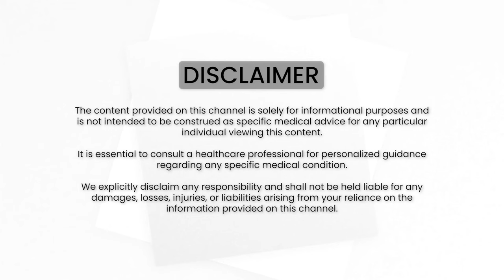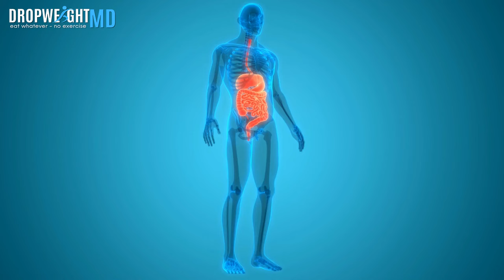What to Eat While Taking Semaglutide to Maintain Weight Loss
Are you curious about what to munch on while taking Semaglutide? It's a common concern, and we're here to provide some clarity. When it comes to your diet on Semaglutide, there's no one-size-fits-all answer. It's all about tailoring your choices to your unique preferences and lifestyle. 🌟

The key to success with Semaglutide lies in your personal journey. If intermittent fasting works wonders for you, stick with it. If the Mediterranean diet suits your lifestyle, go for it. What matters most is making sustainable, long-term changes in your eating habits. The goal is not just shedding pounds but also keeping them off while benefiting from Semaglutide's support. 💪

You can have a wide variety of foods when on Semaglutide, from meats to fish, veggies, fruits, fibers, and even protein powder. The real focus is on making wise choices. Opt for grilled over fried, lean meats like chicken or pork over fatty cuts, and practice portion control. 🍖🐟🥦🍎

Semaglutide will undoubtedly assist you in losing weight by curbing your appetite and boosting your metabolism. But the challenge is maintaining that weight loss. It's all about building sustainable, long-term habits. 🏋️‍♀️

Semaglutide works its magic by helping you make better choices, suppress your appetite, and increase the feeling of fullness. It's your trusty sidekick in the quest for a healthier you. 🍽️🥄

In a nutshell, the possibilities are endless when it comes to your Semaglutide diet. The key is to eat smart, stay in control, and keep that weight off.